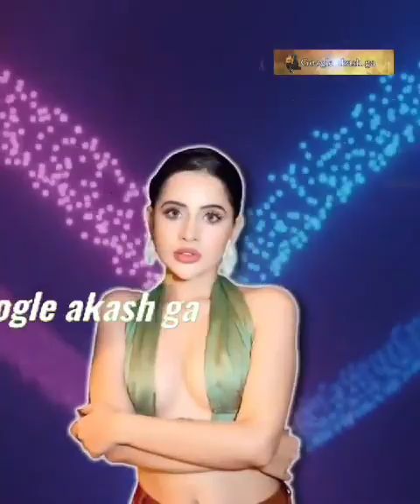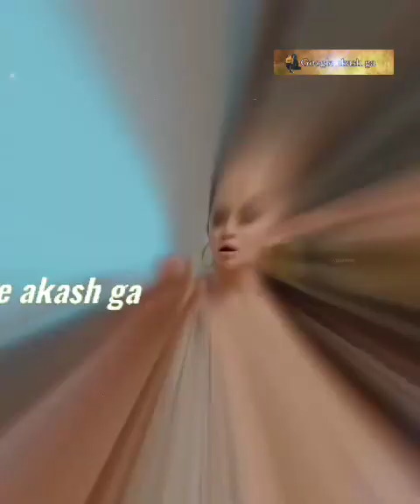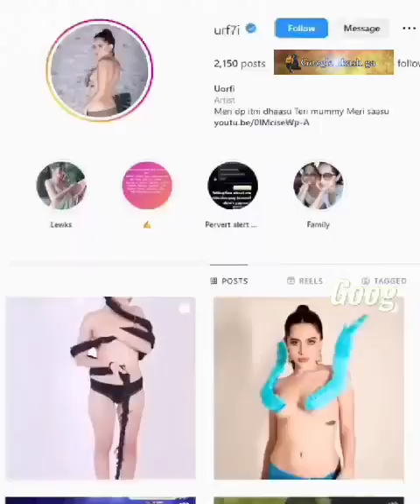urfi Javed modelling dress🤣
Javed modeling modelling

urfiJaved ki modeling photos